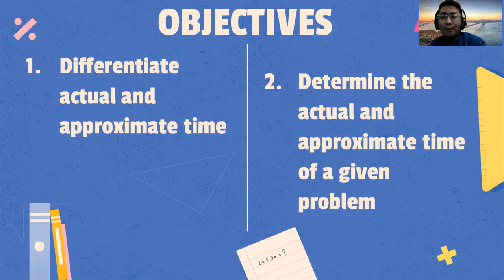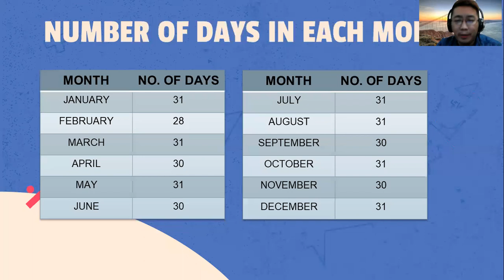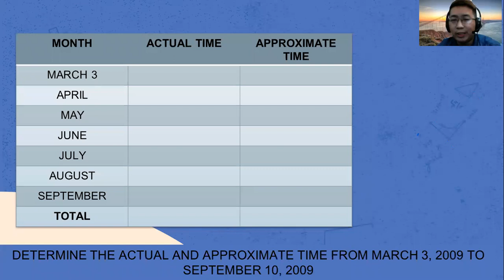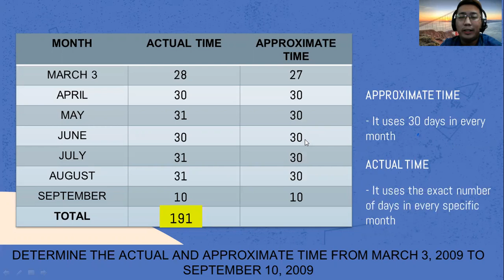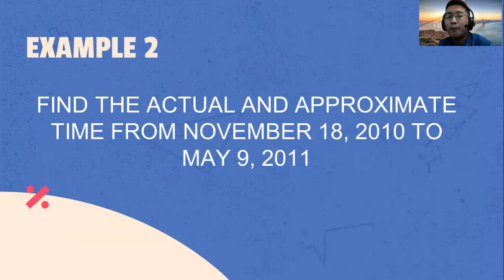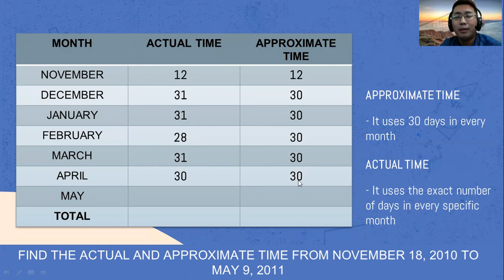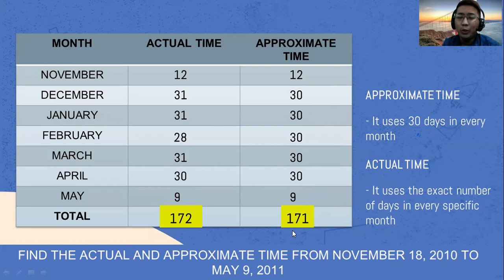ACTUAL TIME AND APPROXIMATE TIME(SIMPLE INTEREST)